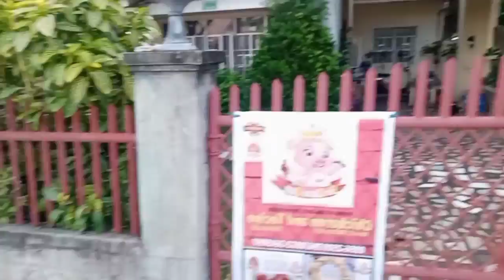proper exercise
walking down street